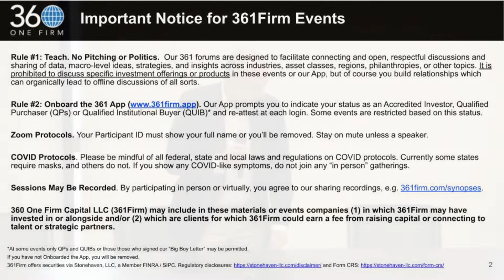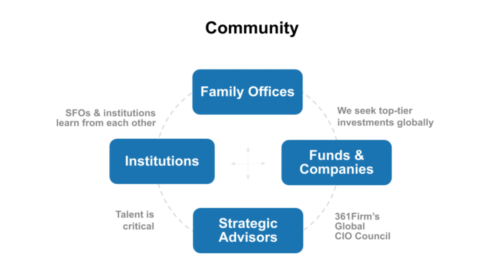AgTech, EdTech, Industrial & Energy Transition Panel Day 2, 361Firm Impact Summit in Chicago 5/4/22